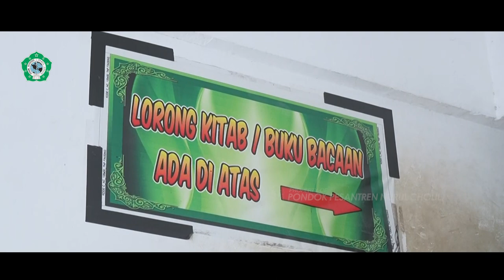"Dari Santri, Untuk Santri " Potret Aktifitas Santri di Koppontren